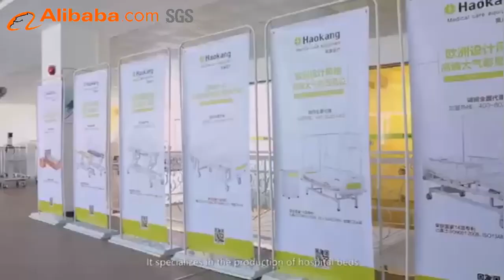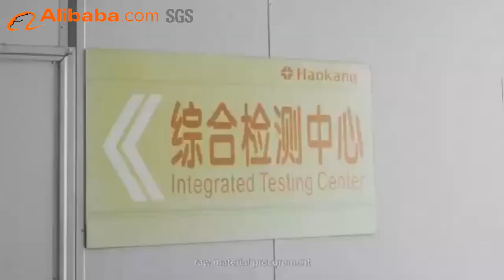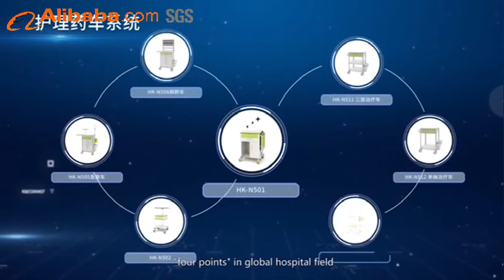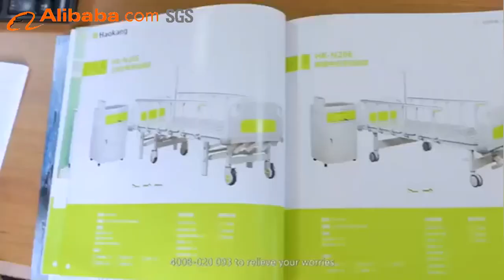Guangzhou HaoKang Medical Instrument Co.,Ltd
fadada